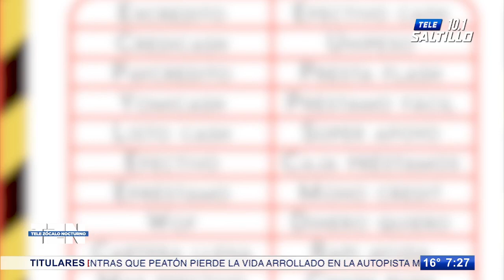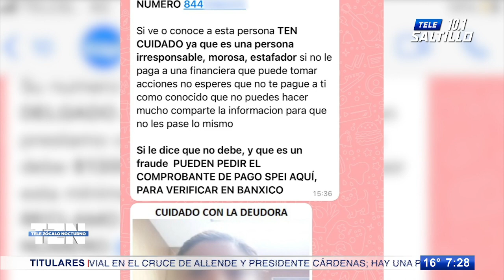Alertan por doxing; exhiben y humillan a deudores